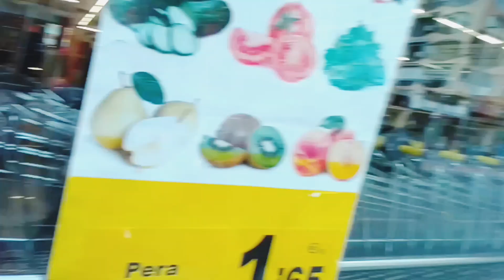RIDE OUT ON A COLD DAY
bitter cold day today